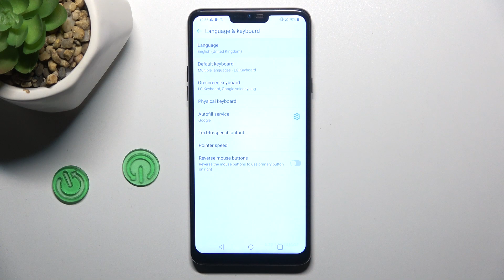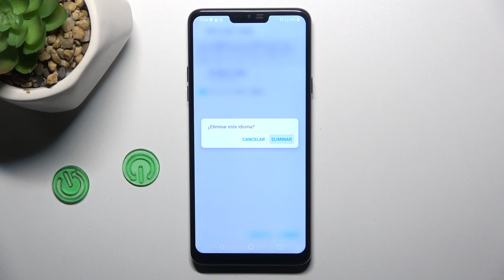Cómo cambiar el idioma a español en LG G7 Fit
Personaliza la experiencia de uso de tu LG G7 Fit cambiando el idioma a español con nuestro tutorial paso a paso. En este video, te guiaremos a través de los pasos para ajustar la configuración de idioma en tu dispositivo, permitiéndote disfrutar de una interfaz en español.

¿Cuáles son los pasos para ajustar la configuración de idioma a mi smartphone LG?
¿Es posible descargar e instalar el idioma español en LG G7 Fit si no está disponible?
¿Cómo afecta el cambio de idioma a la disposición y nombres de las configuraciones en el dispositivo?